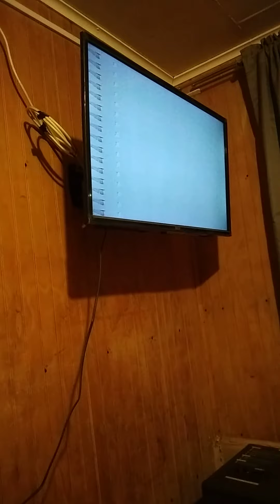error TVN 3/3 final